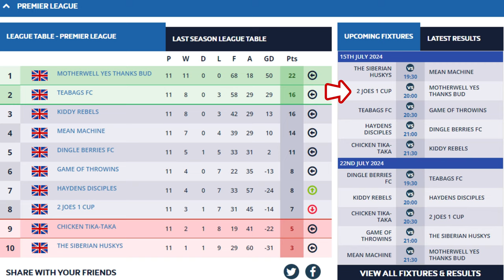RED CARD In 6-aside Football For What?! | Game 11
Our first red card, was it the right decision? We play a brand new team this week, can they give us that win we've been waiting for?

Time Stamps:
0:00 - Intro
0:35 - Line up
0:54 - First Half
5:30 - Half Time
5:46 - Second Half
9:13 - Full Time

2 JOES 1 CUP are on a Mission to Win The League - JOES 2 GLORY!